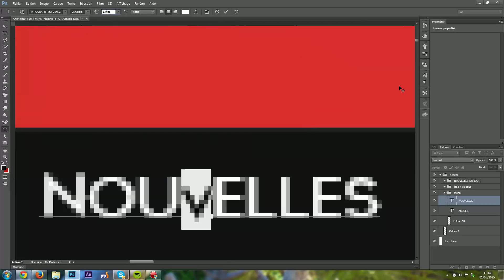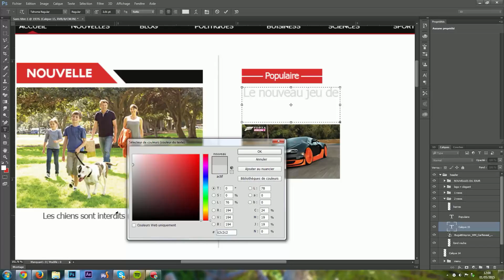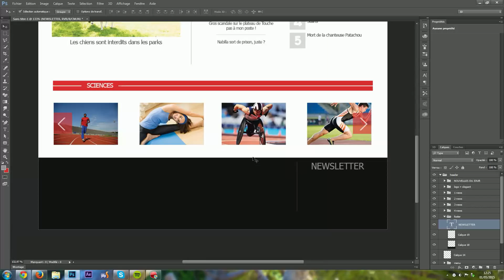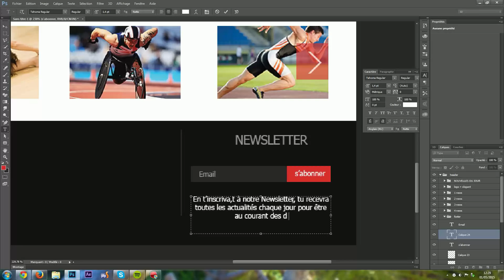[SPEED ART] Maquette site Web - 7NEWS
Temps de création: 3H

Speed art pour illustrer mon tuto précédent sur la création d'une maquette de site web